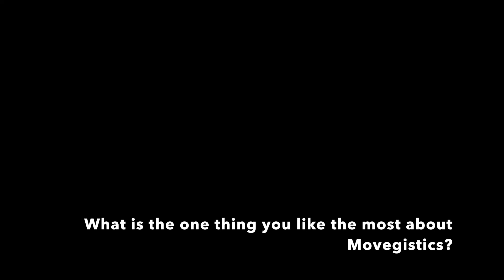Apps & CRM Software For The Modern Moving Company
AMS Bekins, one of the country's premier Bekins agents successfully transitioned from its almost 40-year-old legacy system to Movegistics. Austin Eversole at AMS Bekins talks about his journey with Movegistics.

Built exclusively for moving & storage companies, Movegistics CRM is the smartest moving software and the only web-based program you will ever need.